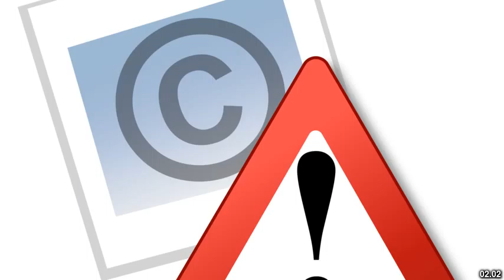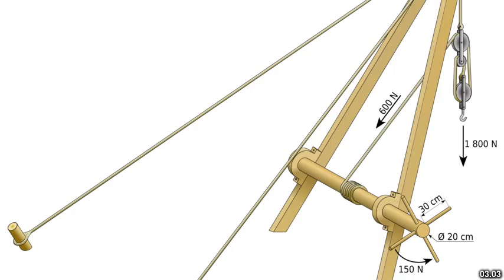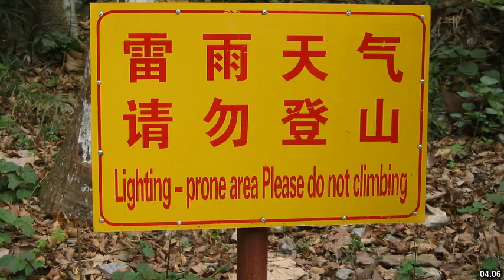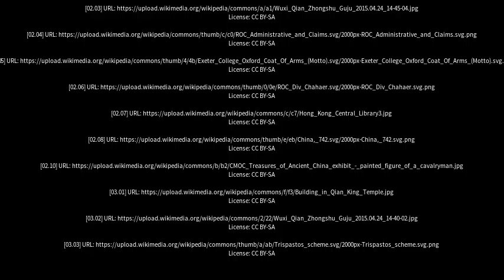Best places to visit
Best places to visit - Zhongshu (China) Best places to visit - Slideshows from all over the world - City trips, nature pictures, etc.